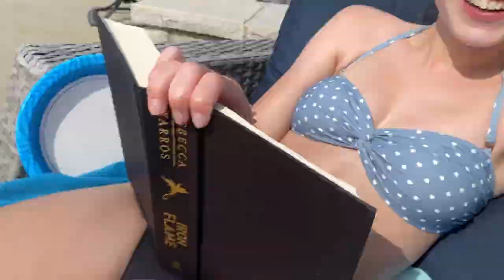Spring Break '24 Highlight Reel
A quick highlight video of our friend group's spring break in TX! Featuring our favorite song of the break: August by Flipturn (who we actually saw in concert while we were there)!